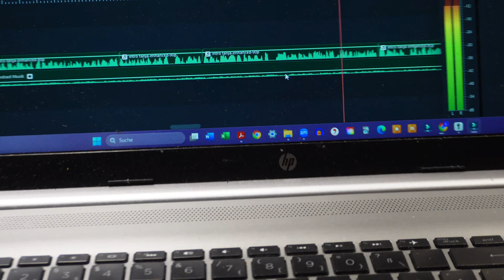PORTO SOLO TRAVEL DIARY DAY 2 // Porto entdecken, Restaurants testen und Leben leben!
FAQ
Editing software: Premiere Pro 2023
Film Equipment: IPhone 11
𝐇𝐨𝐰 𝐨𝐥𝐝 𝐚𝐫𝐞 𝐲𝐨𝐮? i'm 22 years old and live in Aachen!